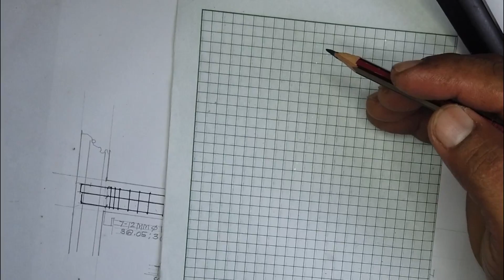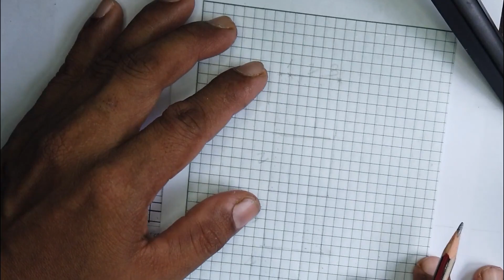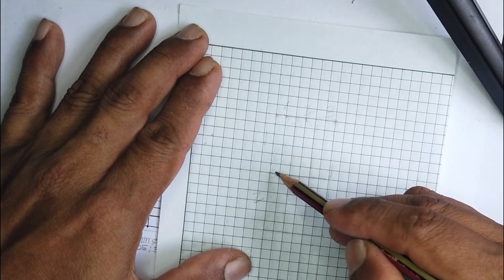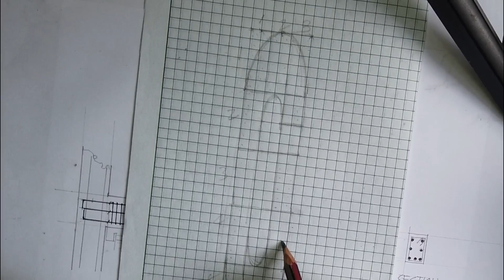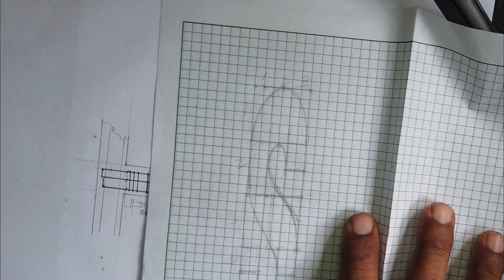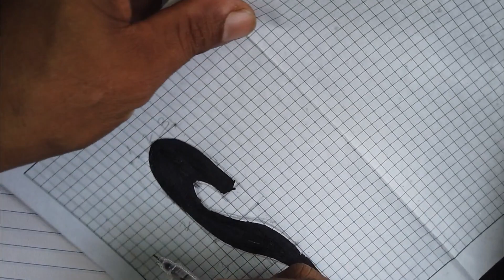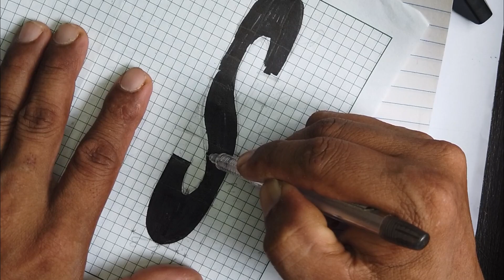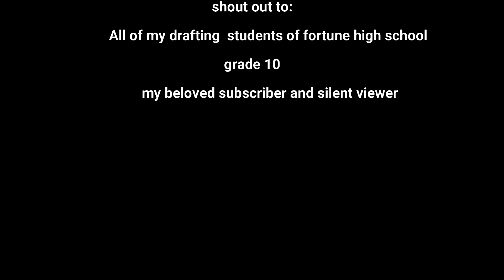Compressed letter "S" Tutorial #54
Once you have limited space, learn how to compressed your letters